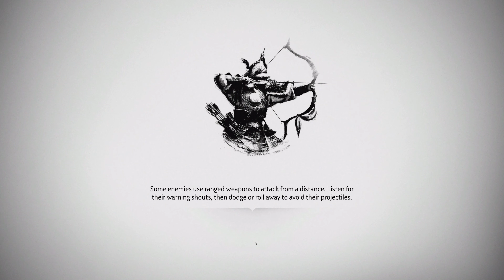Ghost of Tsushima | Part 41 | PS4 Longplay [HD] 4K 60fps 2160p